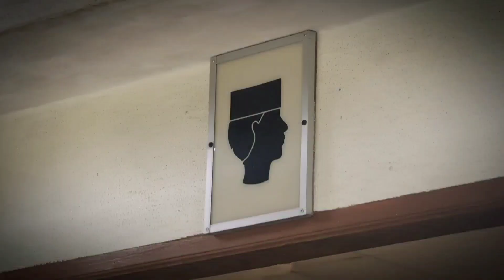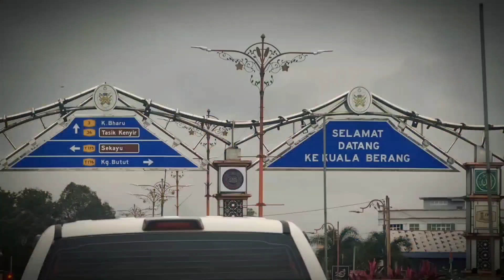EKSPEDISI GENG LUBUK.NET KE TASIK KENYIR